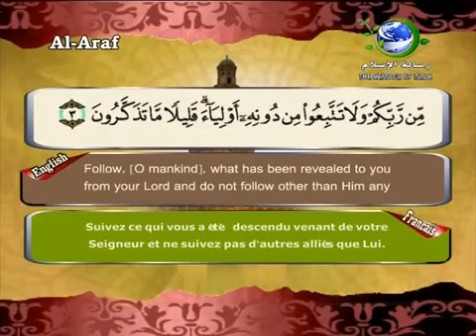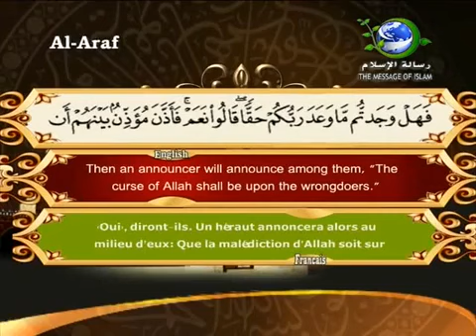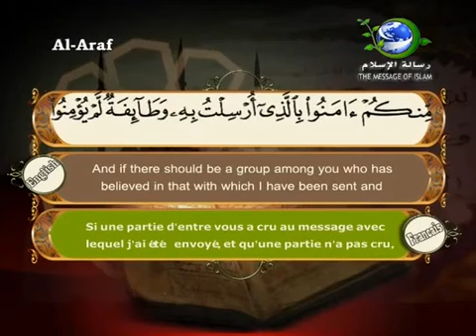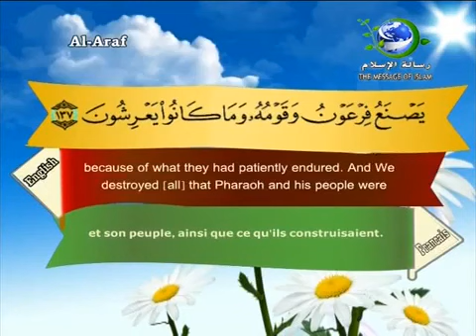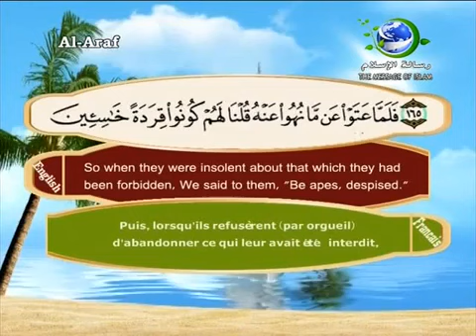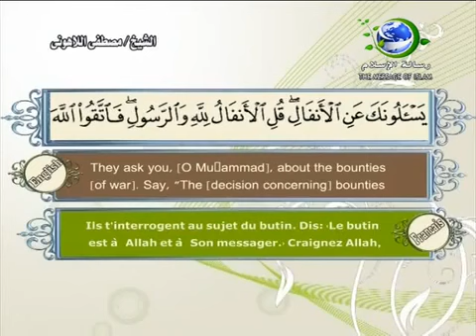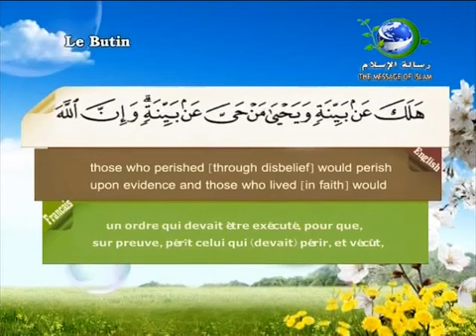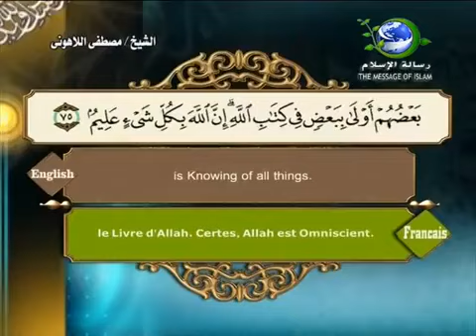Sourate Al-Araf | Al-Lahouni (7) سورة الأعراف | مصطفى اللاهوني